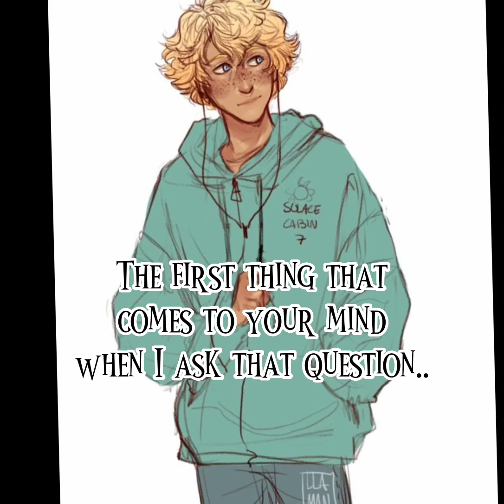Nico really really does! Nico Di Angelo Edit